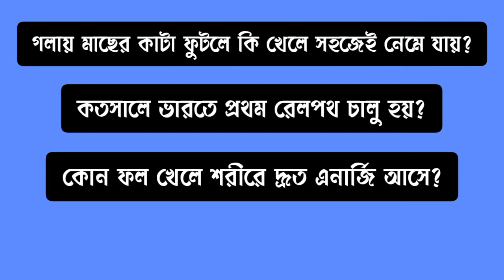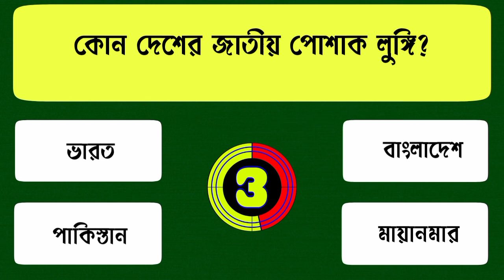গলায় মাছের কাটা ফুটলে কি খেলে সহজেই নেমে যায়?Bangla Gk | Bangla Quiz | General Knowledge